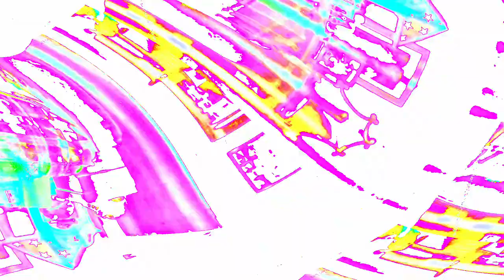[EPILEPSY WARNING] Movie 24 03 31 15h43m55s